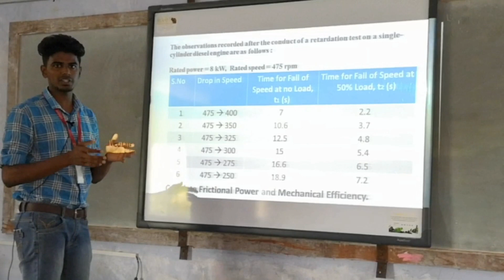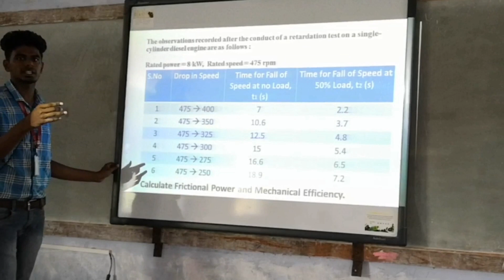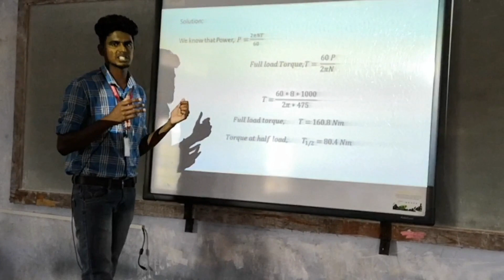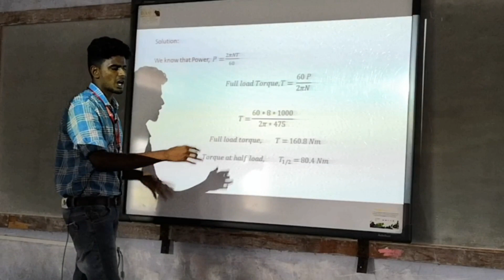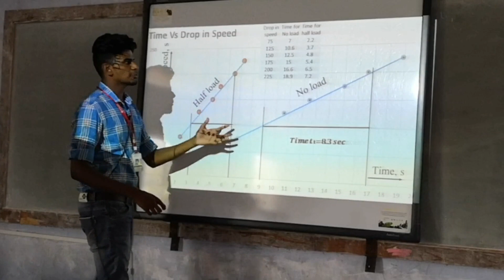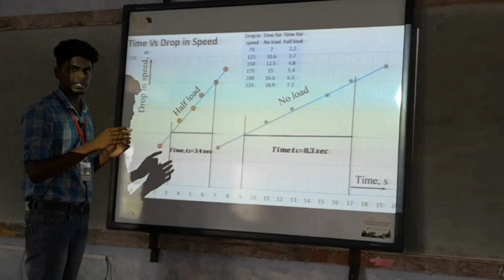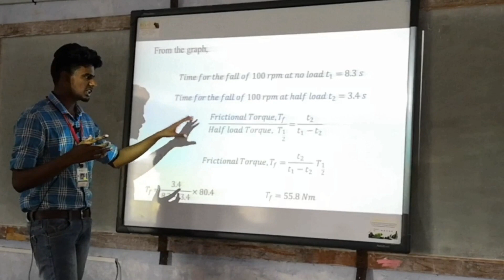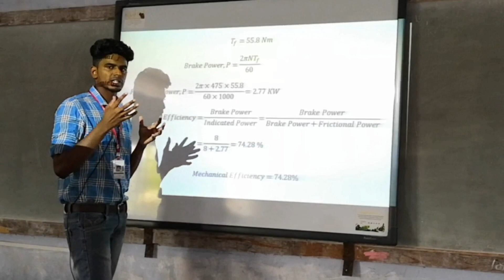How frictional power is calculated in IC engine? Meaning of brake power and indicated power in ICE.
Understanding the meaning of frictional power and procedure for retardation test in IC engine.
Explanation for break power , indicated power and mechanical efficiency of IC engine .